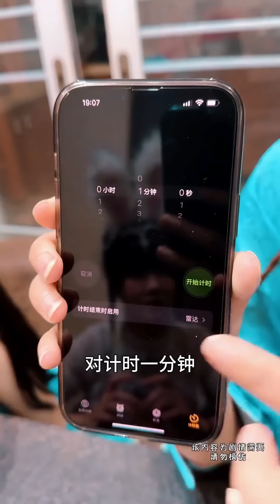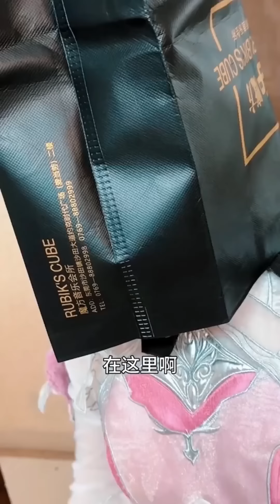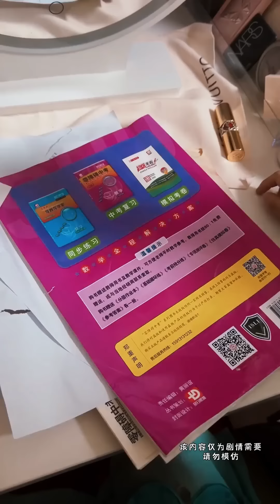【斗罗大陆】舞桐居然是吸血鬼！趁机接近舞麟感染，关键时刻舞七带着解药及时赶到！！斗罗大陆